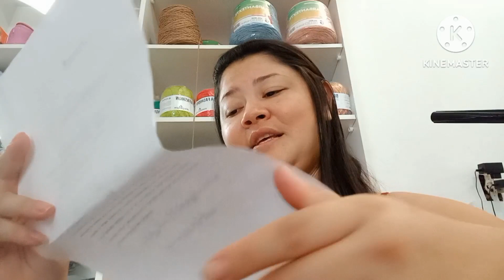O QUE FAZER COM A CARTEIRA DE MOTORISTA A MAIS DE UM ANO